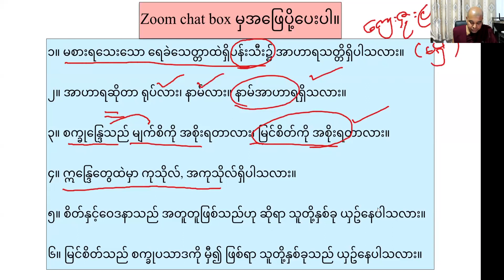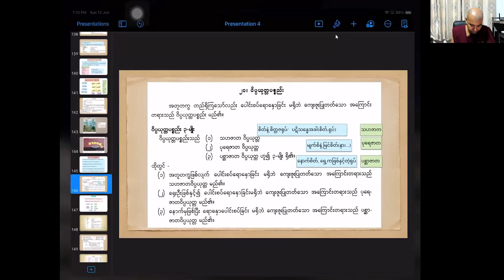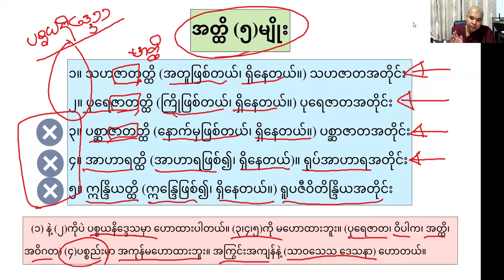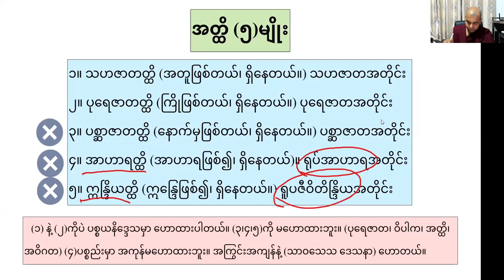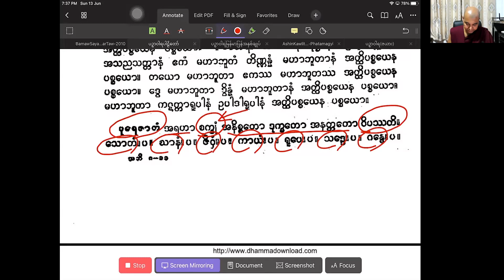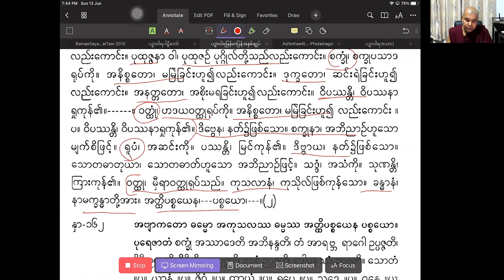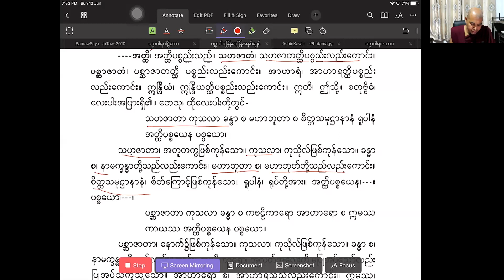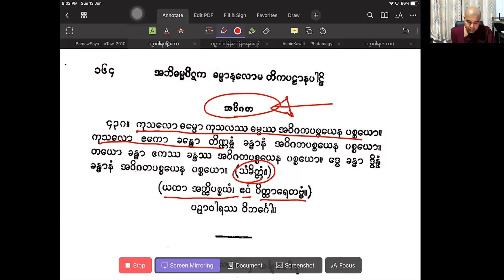ပဉှာဝါရ Day 8